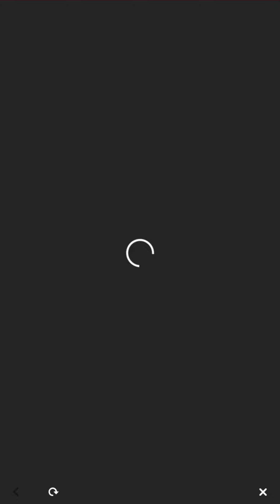SAMURAI TOUR🗡 (Ep.2) | MARIO KART TOUR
It's time to bring back the samurai theme into MarioKartTour with the Samurai Tour!

Mario (Samurai), Peach (Yukata), Pink Shy Guy (Ninja) and various samurai-themed karts and gliders debut while Daisy (Yukata) and Shy Guy (Ninja) returns. The ninja-themed track; Ninja Hideaway returns as the tour's spotlight track while bring new variants of 3DS Bowser's Castle and 3DS Wario Shipyard.

📣 The Samurai Tour runs from March 23rd, 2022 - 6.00am until April 6th, 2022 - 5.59am.
(Timezone in UTC+0)

Episode 2: Cups 5-8 and Today's Challenges Quick Play finishes and special pipe preview.

Timestamps:
00:00 Start + Cup 5 Races
10:21 Cup 6-7 Races (Pt.1)
20:50 Special Pipe Preview (Shinobi Pipe)
22:03 Cup 6-7 Races (Pt.2)
28:48 Cup 8 Races
40:42 Shop & Shinobi Pipe Pull
43:58 Closing Remarks

(Join in these servers if you'd like to chat and discuss on the game or off-topic stuff with other players, add new friends, share your in-game screenshots and pipe pulls and even get to know some datamining stuff 😁)

Friend Code: 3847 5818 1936 (ApanZ)

Notes;
*Recording of this episode were done between Mar 25th-28th.
*This video was recorded on iPhone 7 Plus and edited using the CapCut app.